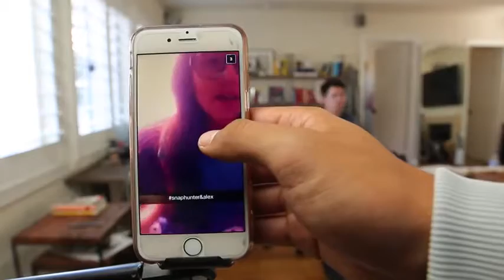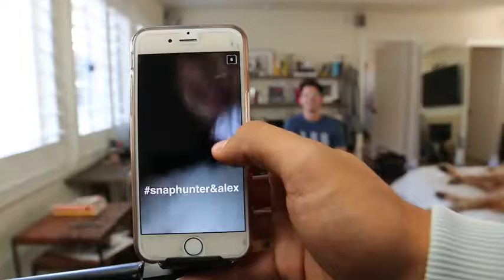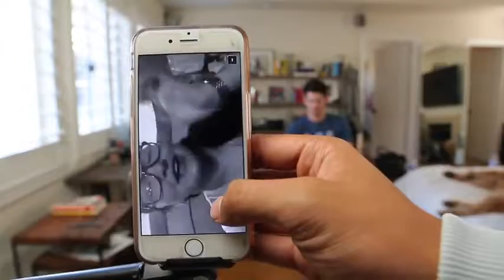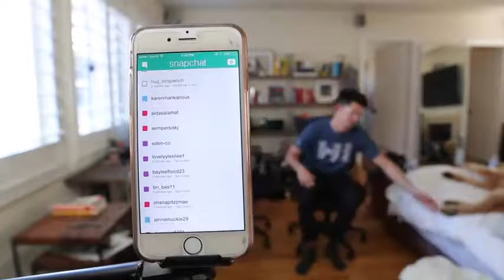ROYAL CRUSH Snapchat Q&A with Hunter March